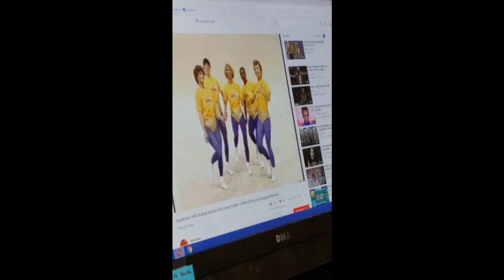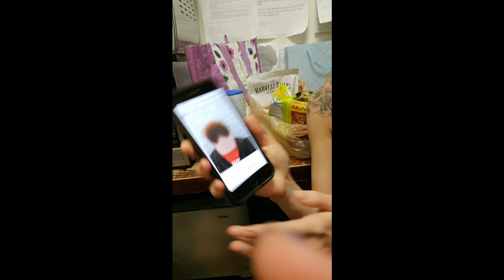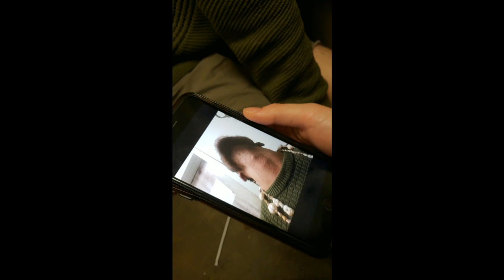Crazy Coworkers on my Snapchats | Kylie The Jellyfish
Best hair products!